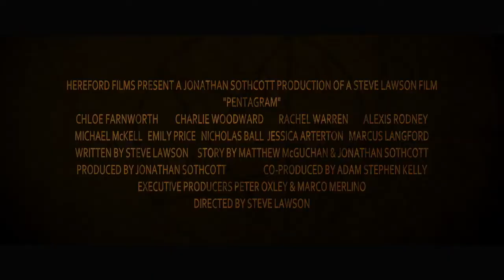Pentagram Official Trailer 2019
Sekelompok remaja entah bagaimana harus selamat malam ketika mereka menemukan diri mereka terjebak dalam pentagram. Untuk tetap berada di dalam batas lilin berarti keamanan; melarikan diri berarti kematian di tangan entitas misterius.